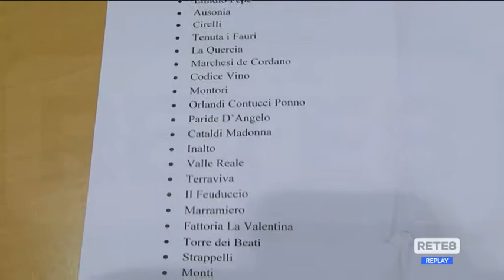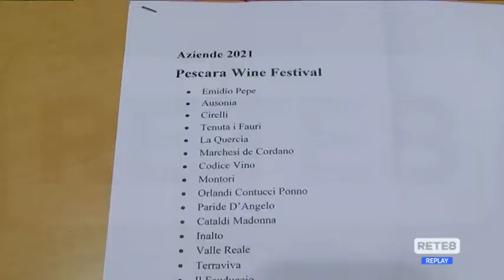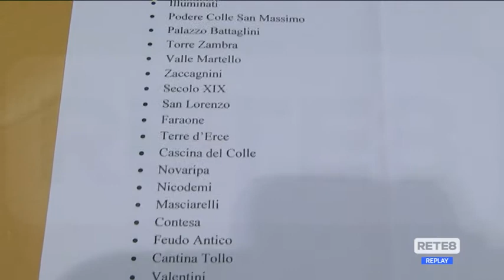Enologia - 18° Pescara Wine Festival